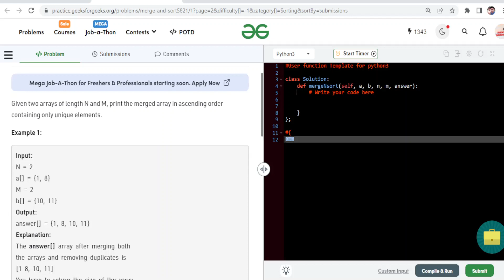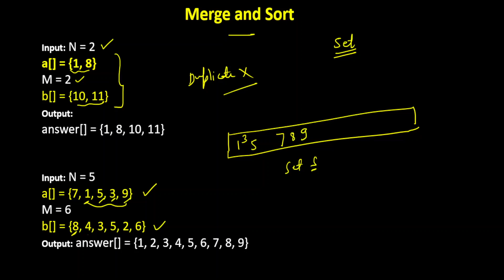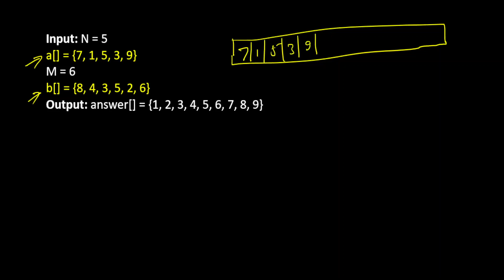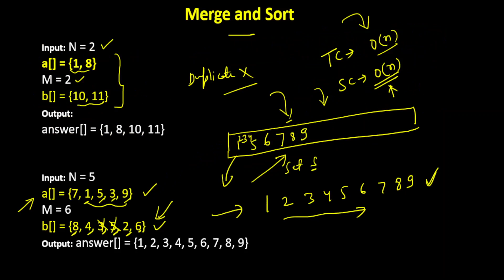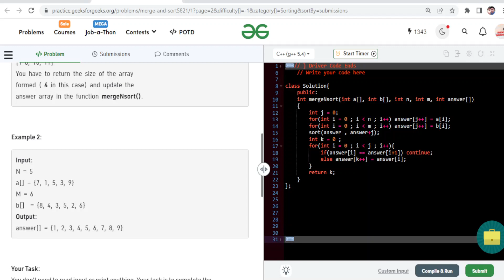Merge and Sort | How to merge and Sort two Arrays | Leetcode | GFG | Code Circle | Coder Army Sheet